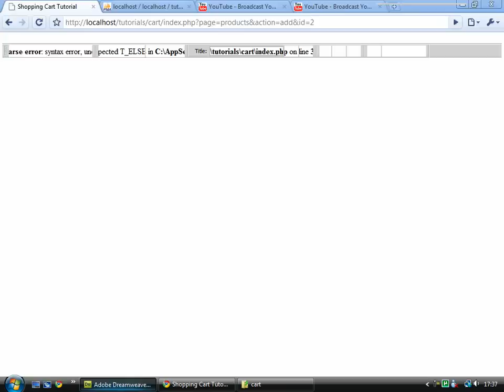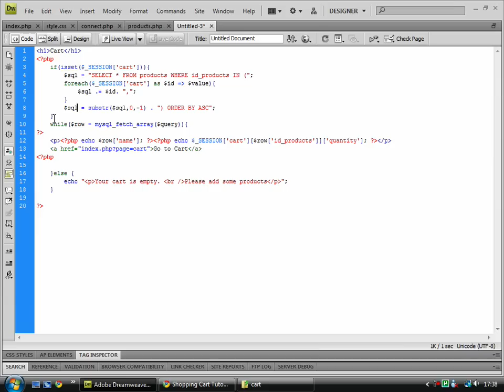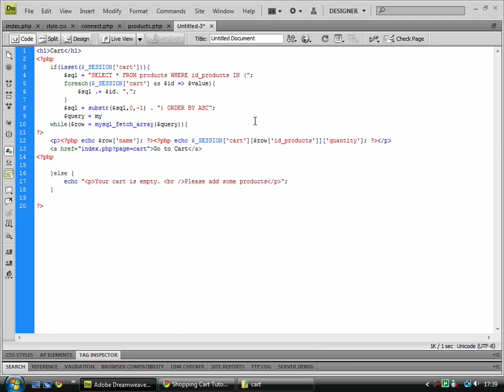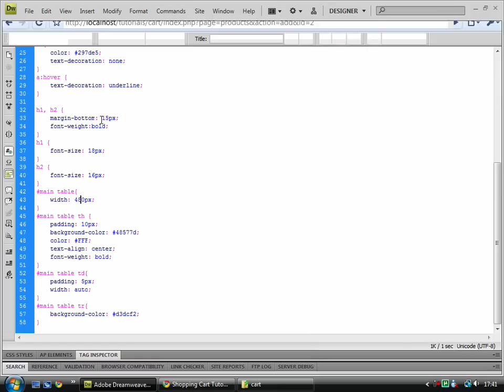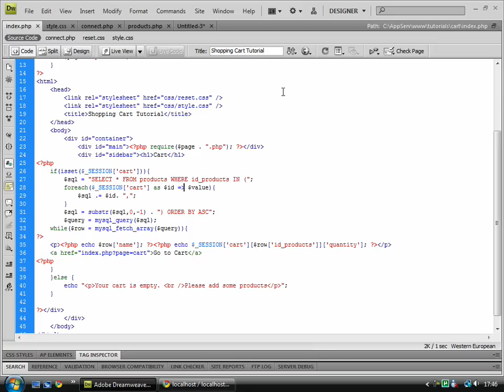PHP & MySQL - Shopping Cart - 10 Part 2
The second part to the tenth part of this tutorial series.